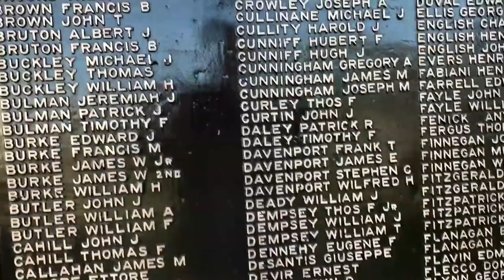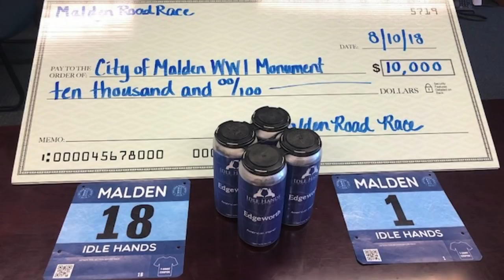Malden Mayor Gary Christenson's 2019 State of the City Address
-City Hall Update :06
-Veterans 5:47
-Police 9:34
-Fire 13:52
-Schools 17:16
-Malden Teen Enrichment Center 21:58
-Library 24:18
-Community 26:48
-Arts 30:58
-Open Space 34:23
-Recreation 36:35
-Seniors 37:51
-Health 39:12
-Engineering Streets/Infrastructure 40:07
-Parking 46:07
-Energy Efficiency 48:30
-Business 49:28